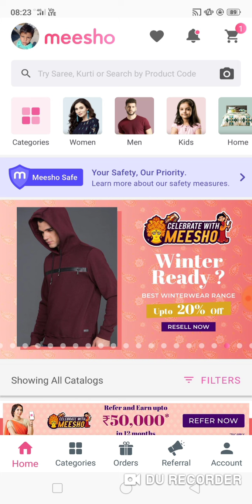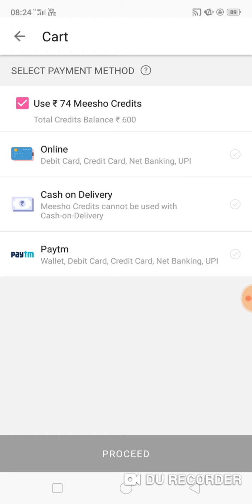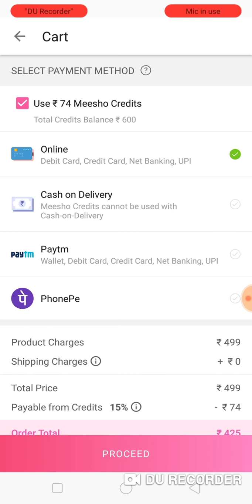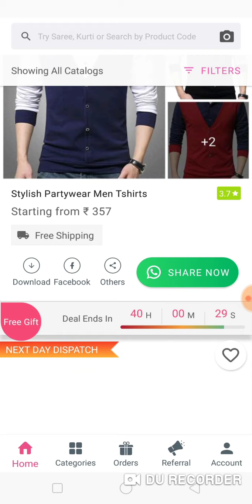Online paise kaise kamaye mobile se, meesho app kya h, earn money online in Hindi